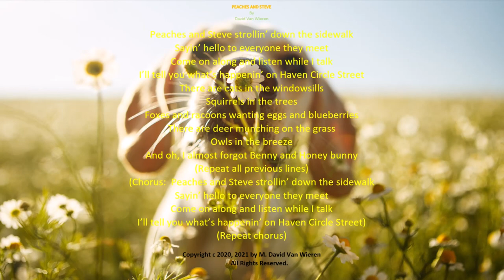PEACHES AND STEVE SONG by David Van Wieren w captions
A delightful 6/8 time english countryside kind of tune.
Written and recorded in 2020 by David Van Wieren
to accompany his book Peaches and Steve.
Kids song
Kidz song
Children's song